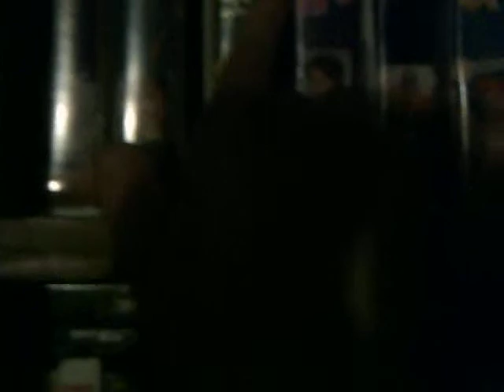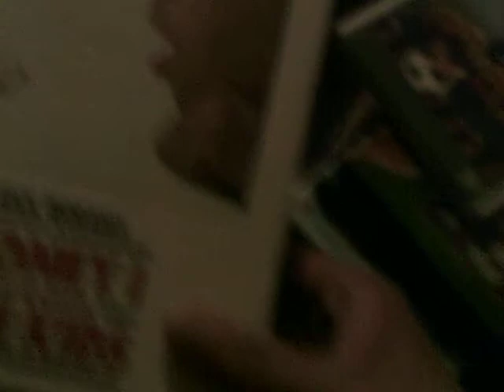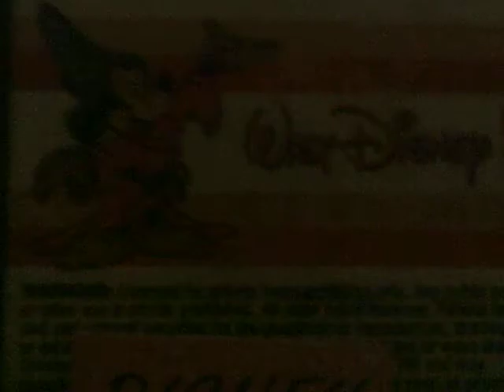courtney corner show part one my disney moives collgaing 235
in this video i will be show all of my disney moives and my dvds of disney. commtes nad rate and subs. what is your favtion disney moive